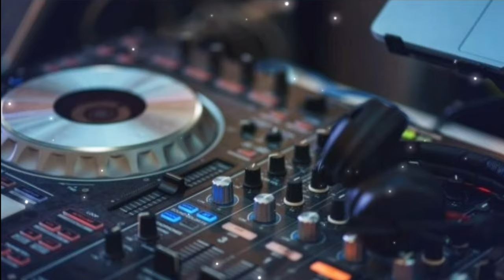Daloka - show me (no copyright)